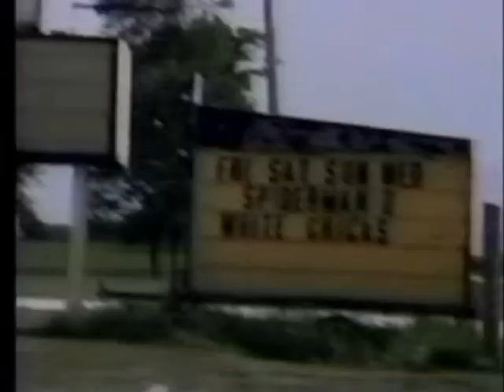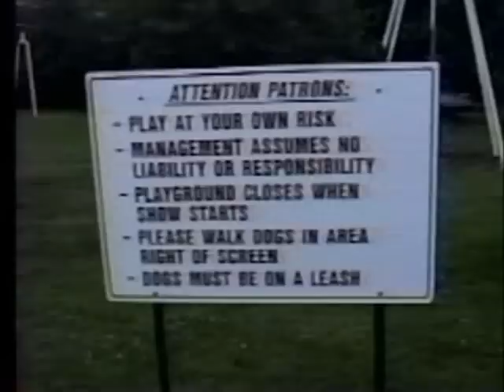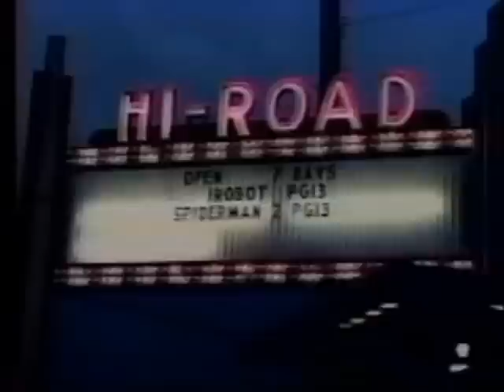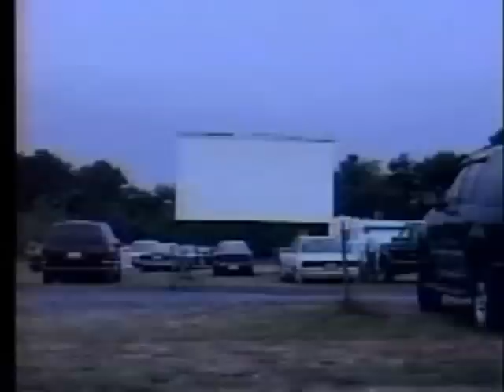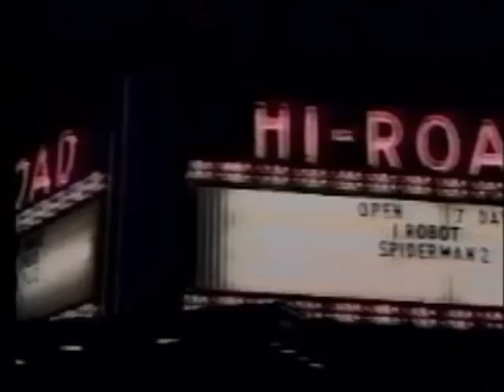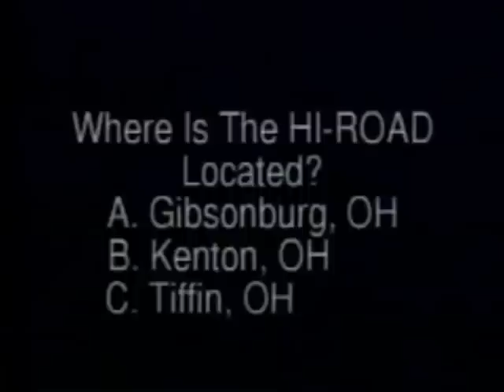Ohio Drive-In Theater Road Trip Part 2 of 4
From the archives of the long-running Lansing Michigan-based public access cable tv program "Outdoor Moovies." The Outdoor Moovies crew take a tour of some Ohio drive-in Theaters in 2006.